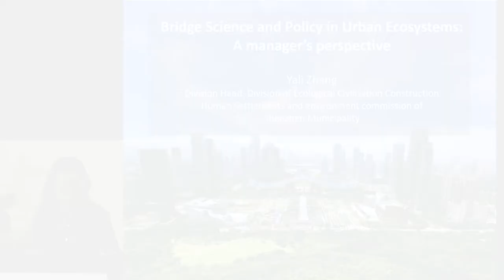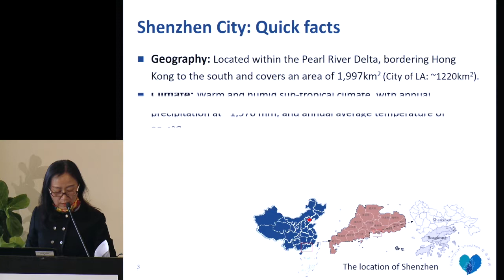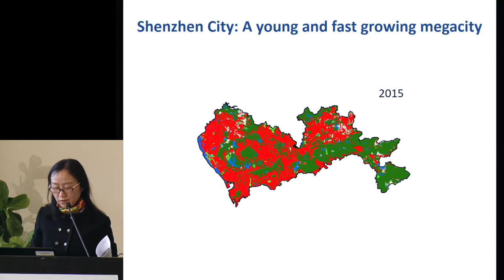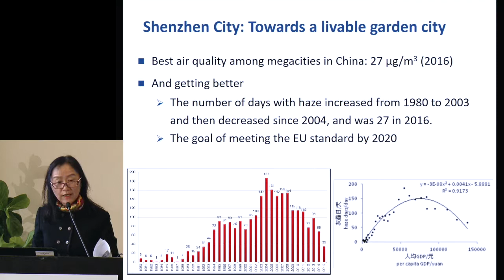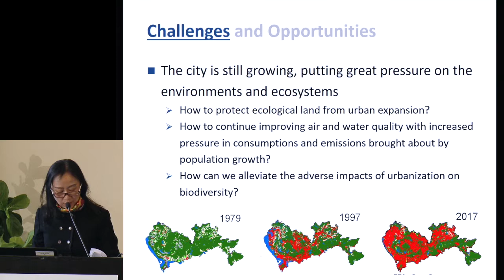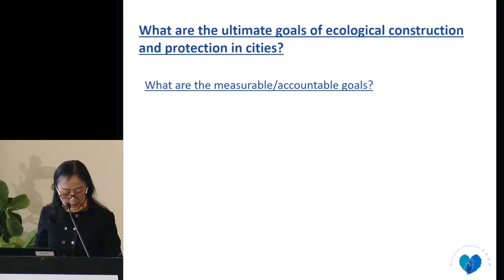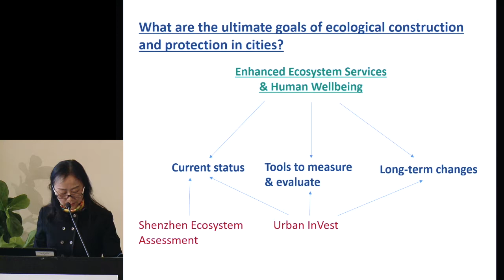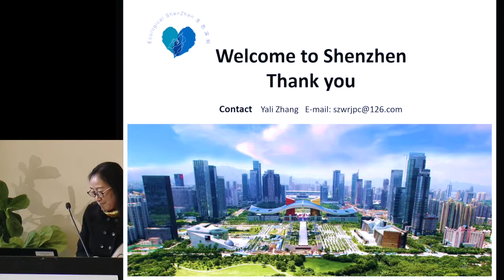Zhang Yali of Shenzhen, China (Green Growth Part 3)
Zhang Yali, Director, Ecological Department, Human Settlements and Environment Commission of Shenzhen Municipality